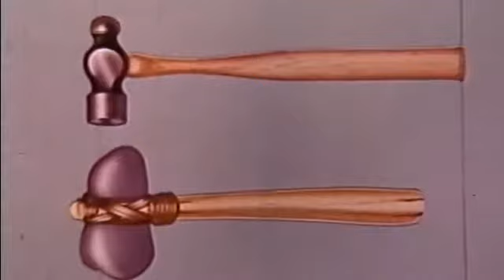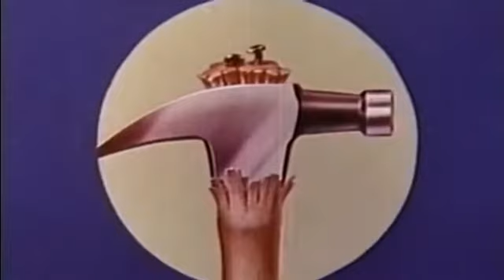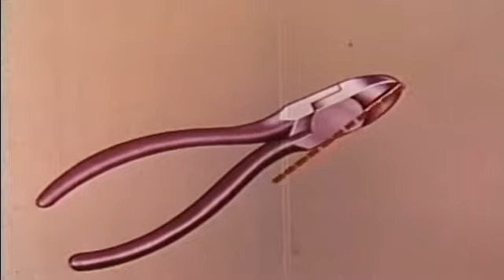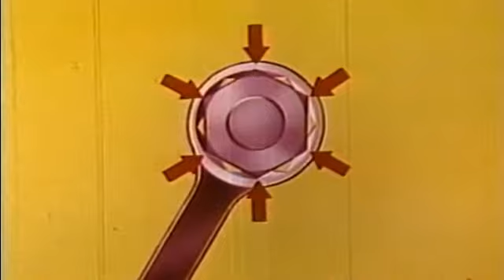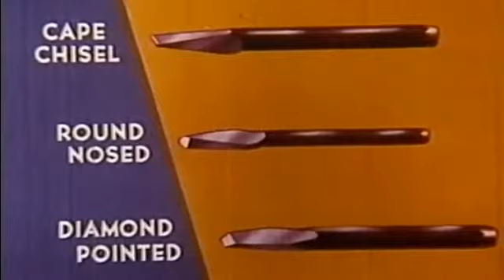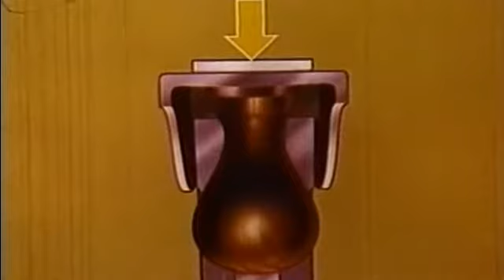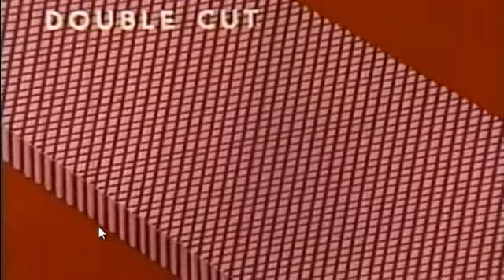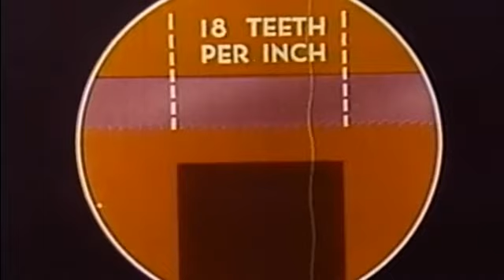ABC Hand Tools